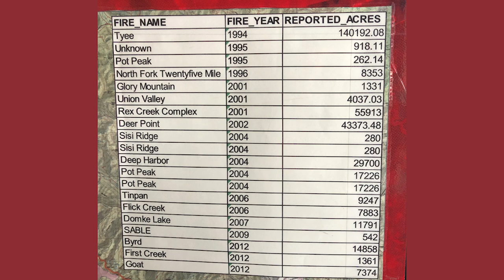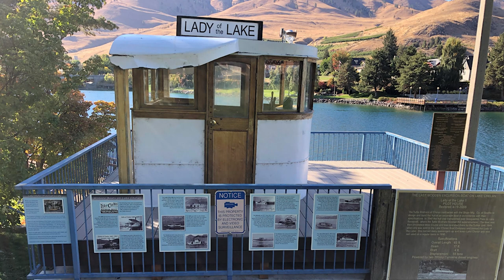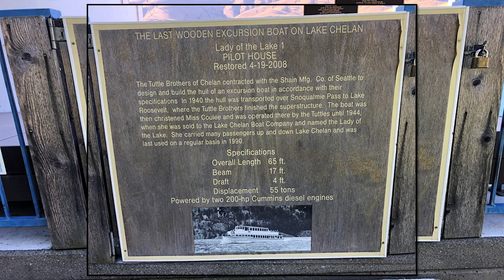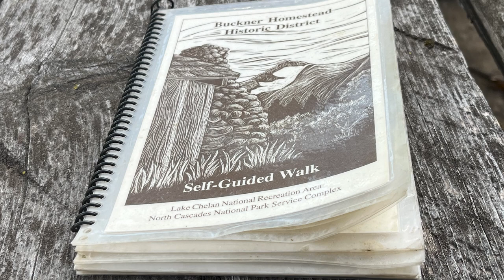Lake Chelan is the Gateway to Stehekin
Lake Chelan is the Gateway to Stehekin. Where no roads can take you! Get there via Lake Chelan. Stehekin is one of the most remote places in the Lower 48. Explore the gateway to Stehekin in Lake Chelan! From the Stehekin Valley Ranch to the Stehekin Pastry Company, discover the beauty and history of this unique destination in the Lake Chelan National Recreation Area. Whether you're a nature enthusiast or history buff, Stehekin has something for everyone! From a day trip to see the hotspots via shuttle buses, or a lengthier stay complimented by a sport utility vehicle or bicycle, there is so much to do in Stehekin, Washington. Getting there is part of the adventure. Visitors arrive at this out-of-the-ordinary rustic resort primarily by ferry. Do your research before going there!

Transportation is limited, only the locals have cars. Many rental cabins provide a vehicle—the main road is only 13 miles long. From fly fishing to Alpine hikes, this is an outdoorsman’s dream getaway. From fresh baked cinnamon rolls to horseback adventures, the options are plentiful and always memorable. We have been to this uncommon resort six times and look forward to our seventh visit!

Watch all my other videos on fun places to go. If you like seeing interesting places, I have a Travel Playlist that you can binge watch at Unclassic Road Trip on YouTube.

Get a free 30-minute personal consultation when you purchase my Western Edition or Central Edition of Off and On the Beaten Path Unclassic Road Trip. Remember, I’ve traveled the USA fulltime for over 30 years. I love to help people see more of America during their vacations. Or, if you need an idea for where to go for a family vacation, I would be happy to help give ideas.

I haven’t been everywhere, but I’m trying!